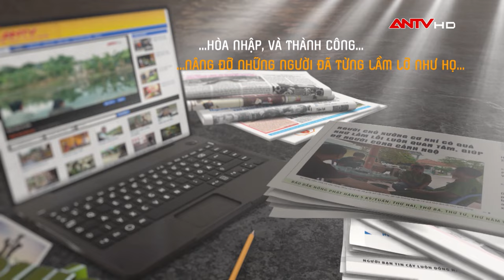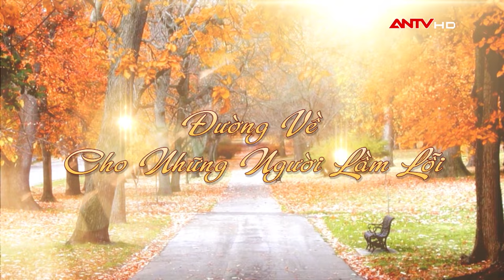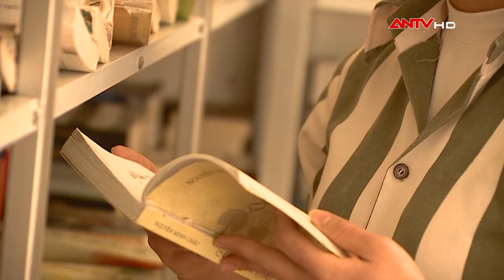Đường về cho những mảnh đời lầm lỗi | Phía sau bản án | ANTV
ANTV | Hành trình tái hòa nhập cộng đồng của các phạm nhân tại trại giam Quyết Tiến, Bộ Công an luôn có sự đồng hành của các cán bộ giám thị.